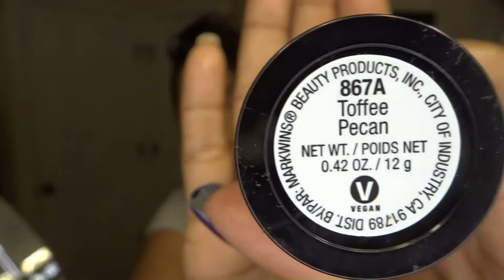Captain Marvel Makeup Inspired || Brown Latina Version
I just finished watching Captain Marvel and freaking loved it. I can't wait to see her roll in  Avengers: Endgame
Anywho Here's a makeup inspired look. Hope you like it.

snap chat:@jmercado74